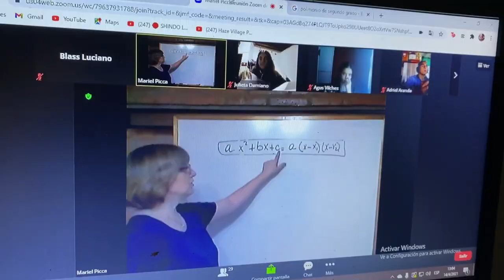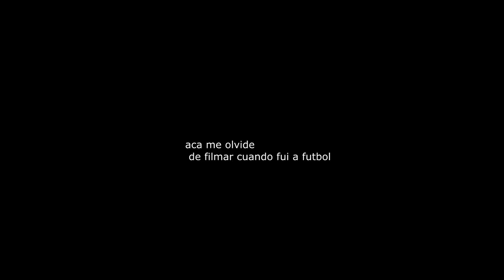UN DIA CONMIGO|BLASS LUCIANO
Hola wachis, les traigo el segundo video del canal, fue medio incomodo grabarlo, sepan entender que es el tercero y soy tiktoker no youtuber. Gracias por bancar los amo